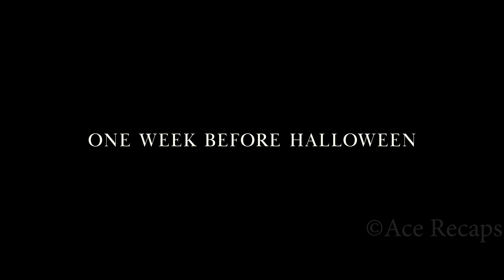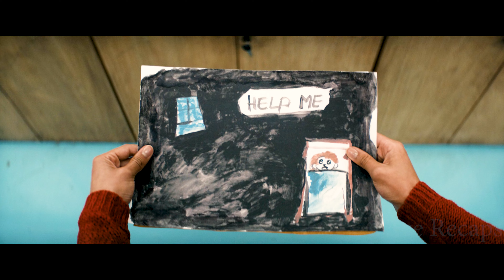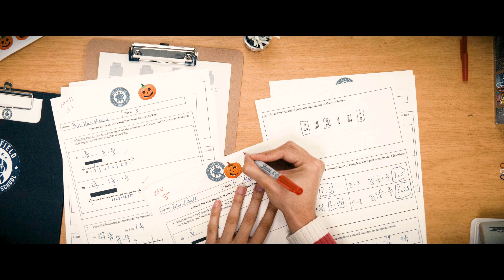This Family Holds A Creepy Secret About Their Daughter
An eight-year-old boy tries to investigate the mysterious knocking sounds that are coming from inside the walls of his house, unveiling a dark secret that his sinister parents have kept hidden from him.